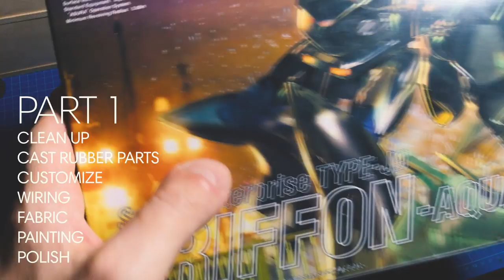PATLABOR GRIFFON - MG part 1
Hi fellows builders!
Here the first part of this build, and there's a lot going on!

LED:
SMD 0603

SMD 0805

Here some tools I use:
File pro
OLFA cutter
Cutter pro
Panel line tamiya
wash Vallejo
Ultriasonic cleaner
Ultrasonic solution